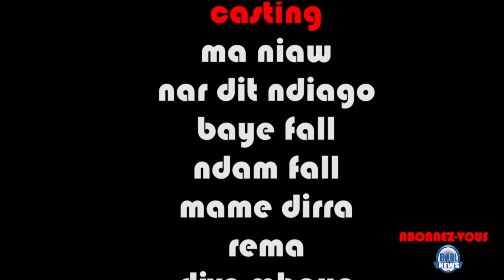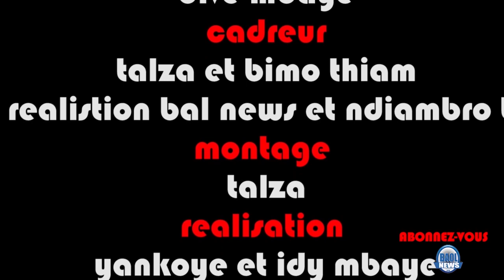Saison 2 Kourou Ma Niaw Troupe Théâtrale Ande Mbollo Épisode 3.....